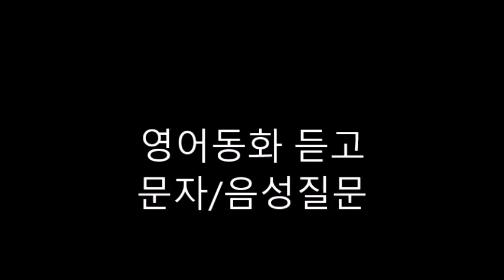영어동화 듣고 문자와 음성질문-67. IRA SLEEPS OVER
1. Why was Ira so happy to sleep over at Reggie's house?
2. What did Ira's sister ask Ira?
3. What was important about Ira's teddy bear?
4. What did Ira start to wonder about?
5. What did Ira's parents tell Ira?

6. What was Ira worried about?
7. What did Ira's sister tell Ira?
8. What did Ira decide?
9. What was Reggie going to show Ira first?
10. What else did Reggie want to do with Ira?

11. What did Ira ask Reggie?
12. How did Reggie answer?
13. What did Reggie suggest they do when the house gets dark?
14. What did Ira begin to think about?
15. What did Ira ask Reggie?

16. What did Ira decide?
17. What did Ira's parents say?
18. What did Ira's sister say?
19. What did Ira decide next?
20. What did Reggie show Ira first?

21. What did Reggie's father say after the pillow fight?
22. What did Reggie do when they went to bed?
23. What did Reggie get out of his drawer?
24. What did Ira ask Reggie?
25. What is Reggie's teddy bear's name?

26. What did Ira go and get at his house?
27. What is Ira's teddy bear name?
28. What did Ira's sister tell Ira?
29. Why didn't Reggie answer Ira?
30. What did Ira do?

31. What is Ira going to do for the first time?
32. Why doesn't Ira want to take his teddy bear along?
33. What do Ira's parents tell him to do?
34. Why did Ira's sister tell him not to take the bear?
35. Does Ira bring his teddy bear to the sleep over?

36. What did they do at Reggie's sleep over?
37. What happens after Reggie tells the ghost story?
38. What is Reggie's teddy bear's name?
39. What did Ira do after Reggie took out his teddy bear?